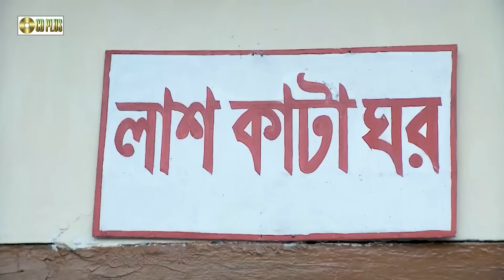বাংলা মদ খেয়ে বেহুশ কাবিলা | ইভটিজিং | Kazi Maruf, Toma Mirza, Kazi Hayat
Bangla Full Movie : Eve Teasing
Star Cast :  Kazi Maruf | Toma Mirza | Kabila | Miju Ahmed
Cinematographer :  S.M Ajhar
Editor : Shahidul Hauqe
Story , Daulouge , Screenplay & Direction By : Kazi Hayat

পূর্ণদৈর্ঘ্য বাংলা ছায়াছবি  -   ( ইভটিজিং )
অভিনয়ে : কাজী মারুফ | তমা মির্জা | কাবিলা | মিজু আহমেদ |
চিত্রগ্রাহক : এস, এম, আজাহার
সম্পাদনা : শহিদুল হক
গল্প , সংলাপ ,চিত্রনাট্য এবং পরিচালনায় : শহীদুল ইসলাম খোকন
লেভেল : সিডি প্লাস